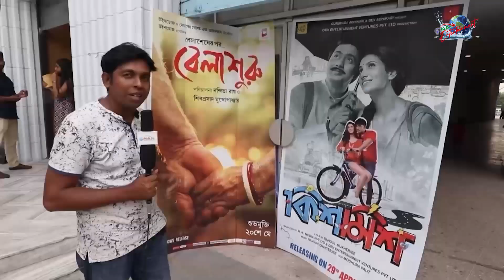ইতিহাস ঐতিহ্য ও বিনোদন মূলক ষ্ট্রীটশো “যখন তখন” | আজকে থাকছি : শীতলক্ষ্যা নদীপার না.গঞ্জ | NAN TV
ইতিহাস ঐতিহ্য ও বিনোদন মূলক ষ্ট্রীটশো “যখন তখন” | আজকে থাকছি : শীতলক্ষ্যা নদীপার নারায়ণগঞ্জ | NAN TV

অনুষ্ঠান : যখন তখন - পর্ব- ৯১
উপস্থাপক : উত্তম অধিকারী
ভ্রমন স্থান :  শীতলক্ষ্যা নদীপার, নারায়ণগঞ্জ
প্রযোজনা : আনোয়ার হোসেন রিকু
পরিকল্পনা ও পরিচালনা : গিয়াস উদ্দিন মন্টু
চিত্রগ্রাহক : তন্ময় আহমেদ রানা
সহকারী চিত্রগ্রাহক : নাফি
প্রডাকশন বয় : নাঈম ইসলাম
সম্পাদনা : মো. শাহাদাৎ হোসেন
পরিবেশনা : এন এ এন টিভি
সার্বিক ব্যবস্থাপনা: সাবিহা মুবাশশির নিলয়

Office Address:
76/2 North Chazhara, Rajdhani Apurba Tower, (3rd Floor)
Narayanganj-1400. Dhaka, Bangladesh.